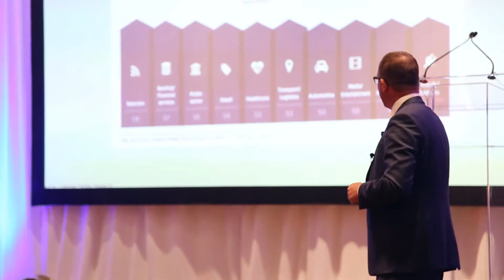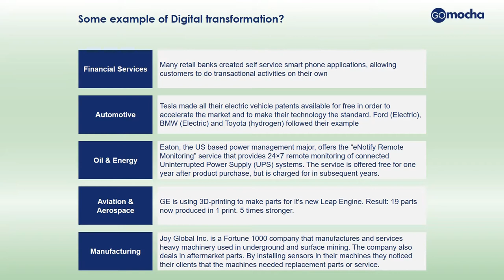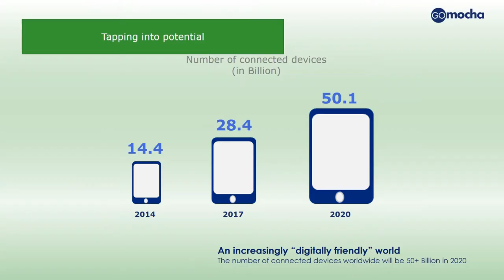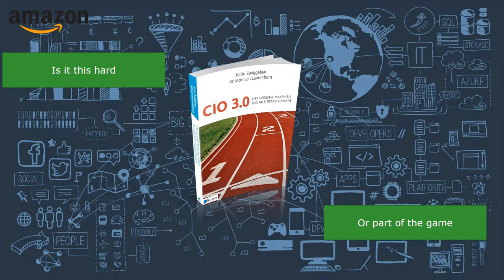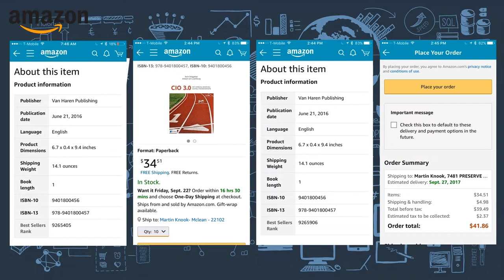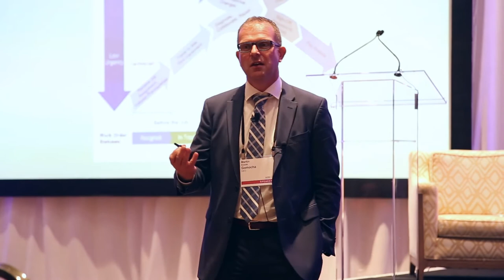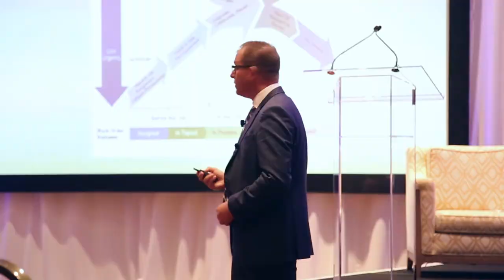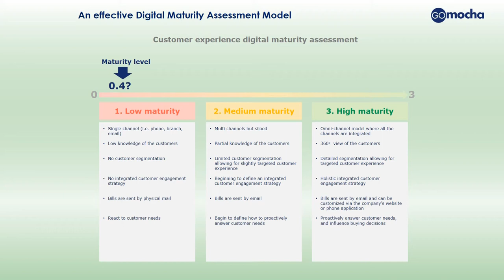No Matter Where You Are on the "Digital Scoreboard," You Can Always Aim Higher!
Whether you're a paper-based organization considering the transition to a digital platform or you're already 100% digital, you can always tighten the screws of your operation and aspire to the top of the scoreboard. In this workshop, Gomocha CEO Martin Knook takes you through some real-life scenarios to underscore the importance of analyzing where you are now, specifying where you want to go, and defining what success will look like. You will learn ...

• ... that "going digital" from a paper-based operation is not overly complex, and the process should not instill fear.
• ... that "mixed-technology" back-offices don't need to stay the course merely because they hope functionality will eventually improve.
• ... that "all-digital" shops aren't on easy street just because they invested heavily to go digital (tweaks are sometimes necessary)
• ... that there is always room for improvement.

Watch Gomocha CEO Martin Knook's workshop at Field Service Fall 2017, so you'll know how to aim higher.